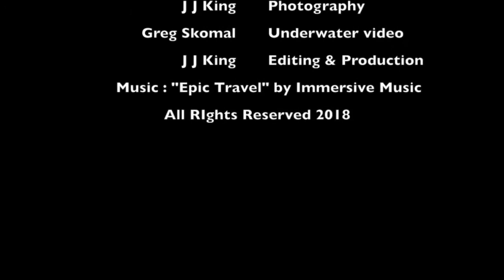GRAPHIC VIDEO: Great White Shark eats a Lonely Seal